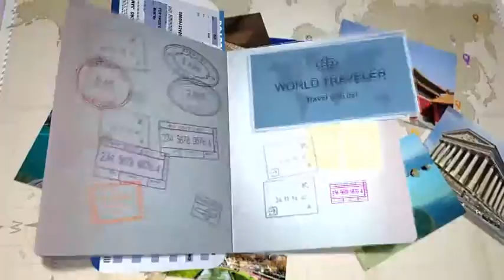The Knickerbocker Times Square, New York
6 Times Square, New York, NY 10036, USA